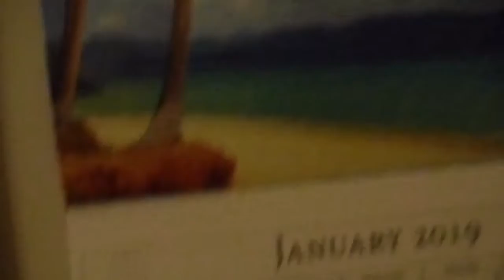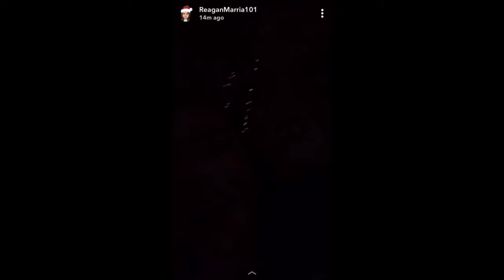New Years Eve🎉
Daily vlogs are now here! Reagan celebrated the new year with her family as she counted down the final hours of 2018. Subscribe to the channel to  become a member of our emoji family, turn on the post notifications be notified when we upload videos like these, and give this video a thumbs up if you liked it! See you Soon!
Follow us on:
Kailyn’s Instagram: Kailyn_Sawyer5
Reagan’s Instagram: Officially_Reagan31
Kailyn’s Channel: Kailyn Sawyer